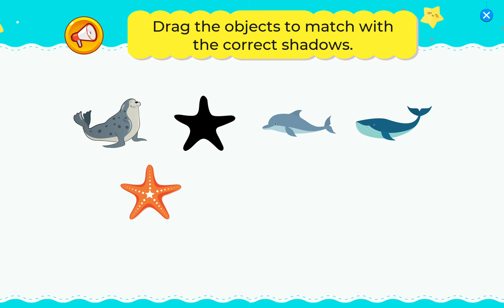Chíp học tiếng Anh 20210516(2)